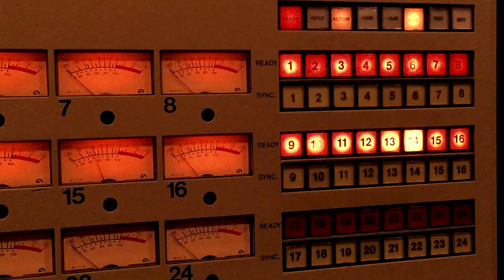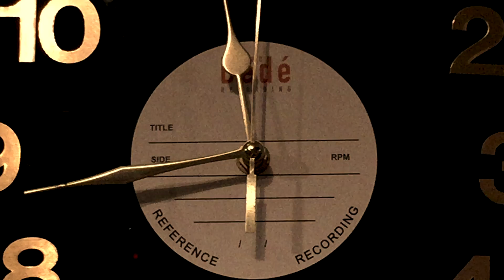Yudo Matsuo Quartet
松尾由堂gt
大口純一郎pf
大塚義将wb
吉良創太ds